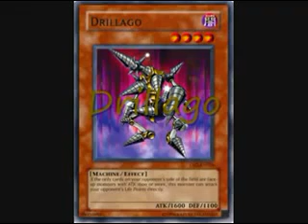My Top 10 Favorite Yugioh Cards